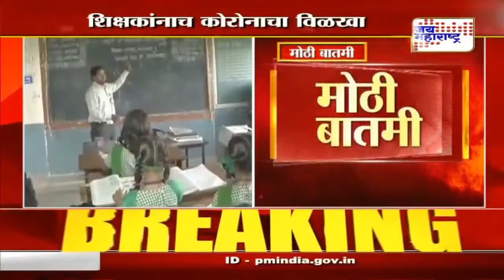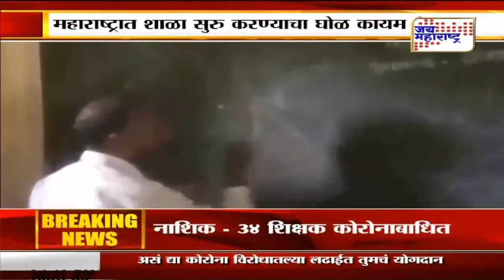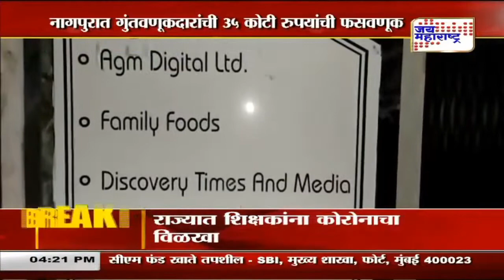Bharti Singh, Teachers corona positive, दुपारचं ४चं बुलेटिन | Marathi News